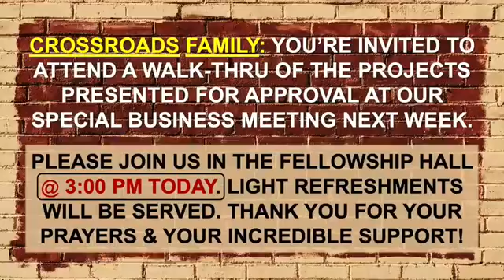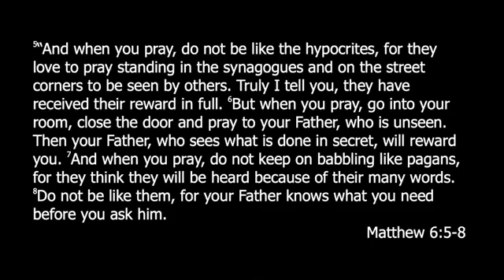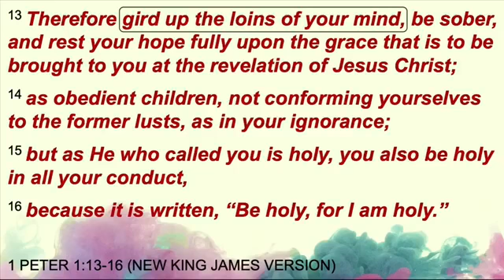Sunday July 26 Service